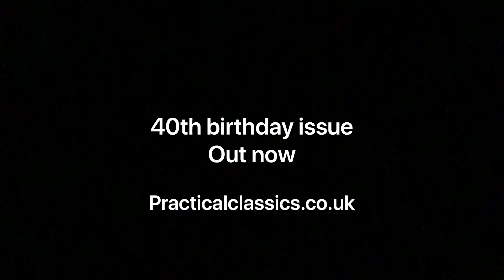Practical Classics at 40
Four decades of buying, restoring, maintaining and enjoying classics!